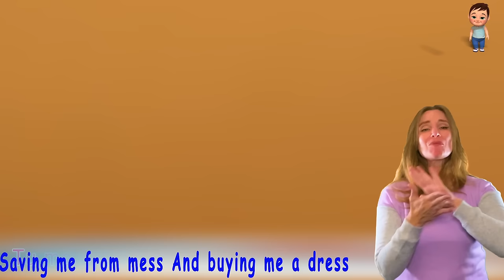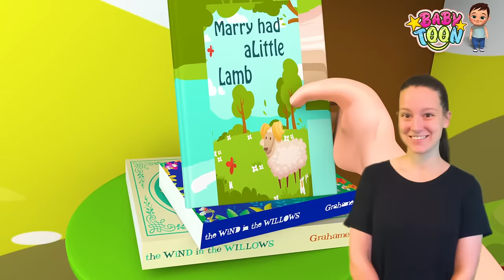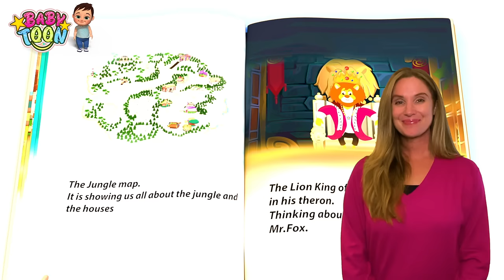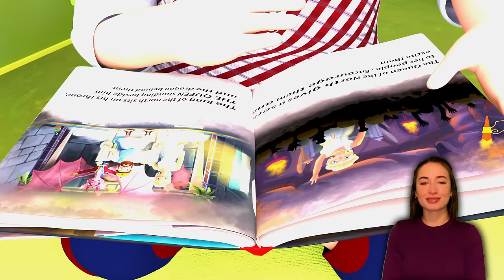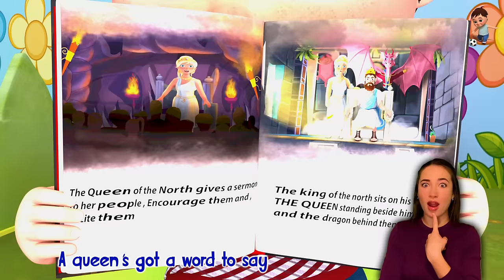Super Baby Shark 🦈babyshark, The Wheels on The Bus Song ,Baby ABC Song